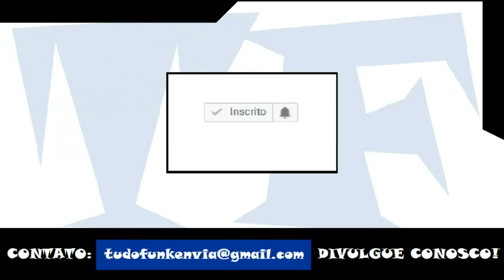MC TH - É Hoje Que Eu Bagunço Essa Escova (DJ Nem)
Artista: MC TH
Produção: DJ Nem
Ano: 2017

ATENÇÃO!